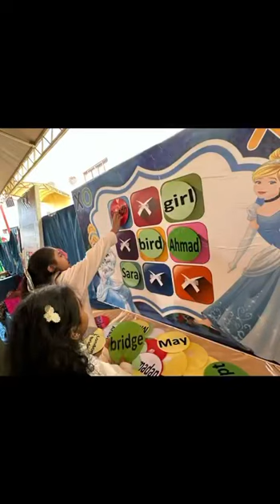Reema_International_School Reema Wonder Land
My god ,🙏
Please bless my sweet students 3D🧑‍🎓👨‍🎓👩‍🎓
And help them to grow
May I teach them faithfully the things they need to know 🧠
So they may face the future knowing they’re prepared,💪💪
And when they think of school days ,
May they know their teacher cared. ❤️❤️
Reema Wonder Land
Grade 3 D🎓🎓
Mrs. Amal Wafaey
English Department
 Reema International School 🏫